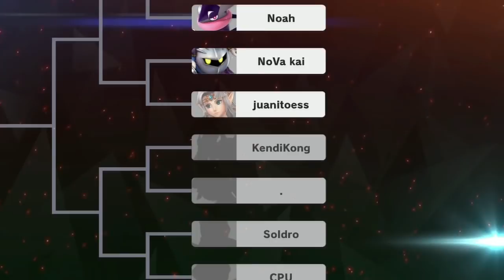ROB SICK PUNISHES - Tournament Mode w R.O.B.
Entering the Tournament mode with ROB! I fight a lot of great players and pull of a sick callout against Dark Pit!

R.O.B.